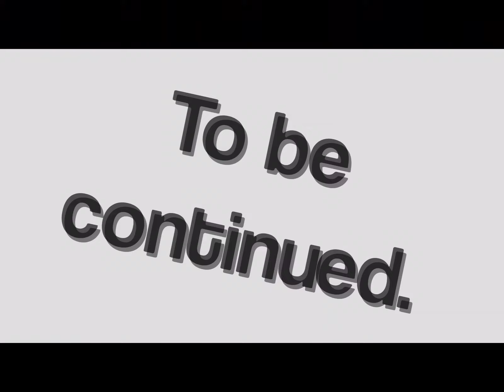Satoru Gojo VS Ryomen Sukuna | Sprite animation | Manga accurate